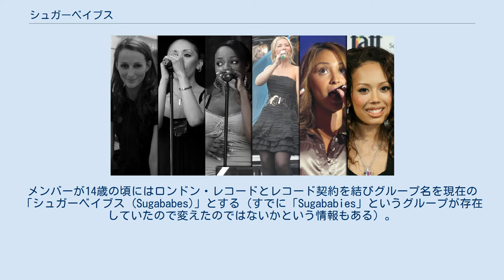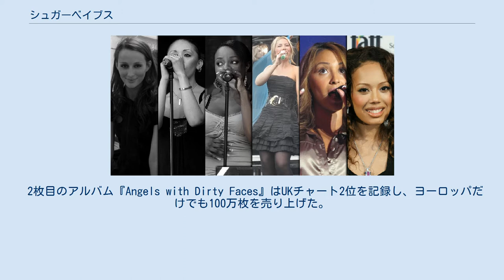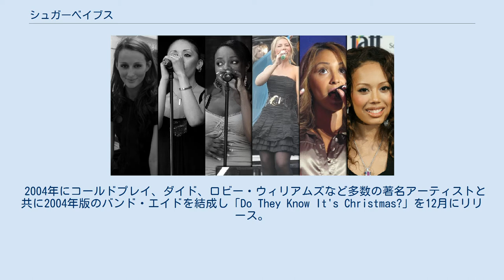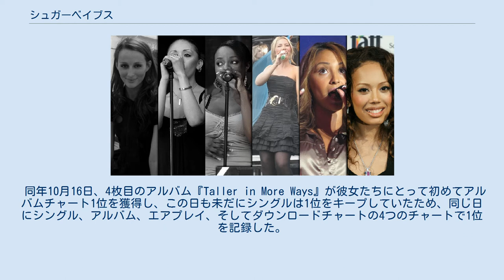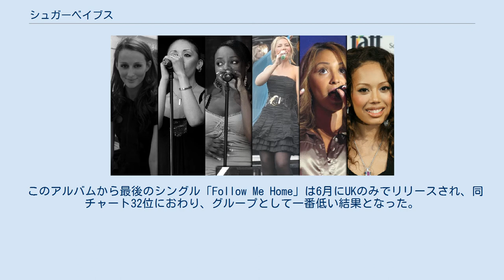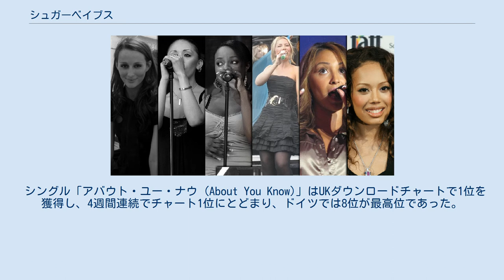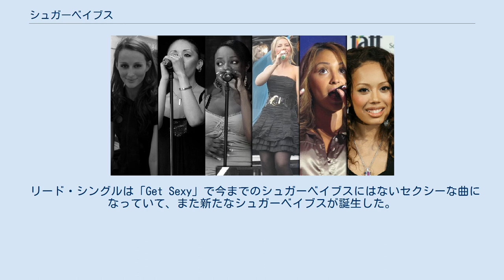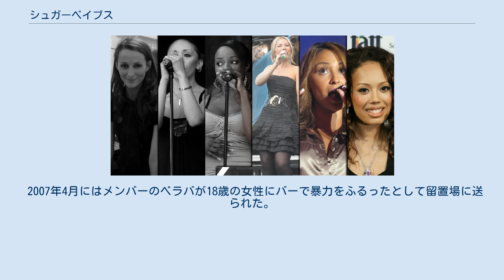シュガーベイブス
イギリスのガール・グループ
シュガーベイブス（Sugababes）はイギリス出身の3人組女性歌手グループ。
 21世紀最も成功している女性グループと言われている。
1998年に結成されて以来12枚のシングルを発売しそのうちの6枚はUKチャート1位を獲得。
アルバムもこれまでに6枚リリースしている。
2003年にブリット・アワードベスト・ダンス・アクト賞を受賞（これまでに4回ノミネートされている）。
UK以外にもヨーロッパ全土はもちろんのこと、アジアでも人気があり、アイルランド、ポーランド、デンマーク、オーストリアとニュージーランドでチャート1位を記録している。
 ブキャナンとブエナは8歳のころから親友で1998年、13歳のときにパーティー会場でドナーフと出会う。
そこで後のマネージャーのロン・トムと出会った。
活動はマネージャーなしでブエナとドナーフの2人で始まり、デビューアルバム『One Touch』を製作中、もう1人メンバーがいればもっと効率よく製作できるのではという提案をうけブキャナンをグループに加えた。
 グループ名の「シュガーベイブス (Sugababes)」はブキャナンの学生時代のニックネームである「シュガーベイビー (Sugar Baby)」からきている。
レコーディング中はグループは「ザ・シュガーベイビーズ (The Sugababies)」として親しまれていた。
メンバーが14歳の頃にはロンドン・レコードとレコード契約を結びグループ名を現在の「シュガーベイブス (Sugababes)」とする（すでに「Sugababies」というグループが存在していたので変えたのではないかという情報もある）。
 デビュー・シングルの「Overload」はUKチャート・トップ10に入り、ブリット・アワードのベスト・シングル賞にノミネートされた。
またドイツでは3位、ニュージーランドでは2位を記録した。
このアルバム『One Touch』に収録されているほとんどの曲はメンバー自身で作詞し、オール・セインツのプロデューサーであるキャメロン・マックベイの助けもかりた。
 同アルバムに収録されている「New Year」、「Run for Cover」と「Soul Sound」もUKチャートトップ40を記録している。
日本でプロモーション活動中、ドナーフはファッションに興味があったので、そのキャリアに進むことを決意しグループを脱退。
後に、メンバーとの不仲説があったのではと言われた。
 ドナーフの代わりにアトミック・キトゥンのメンバーであったハイディ・レンジが2001年に加入。
シングルの売り上げはよかったものの、アルバムはUKで26位、ドイツで7位とふるわず、ロンドン・レコードと解約することになる。
 レンジ加入後、新しいレコード会社を探し、アイランド・レコードと契約を結ぶ。
新しいレーベルのもと、「Freak Like Me」をリチャード・エックス（リバティ・エックスと共にシングルをリリースしたことがあるプロデューサー）と共に製作。
この曲で初めてUKチャート1位を記録する。
 次のシングル「Round Round」も同チャート1位を記録し、アイルランド、オランダ、ニュージーランドでは最高2位をマークした。
また、オーストラリアでは35000枚を売り上げ13位にランクインした。
 2枚目のアルバム『Angels with Dirty Faces』はUKチャート2位を記録し、ヨーロッパだけでも100万枚を売り上げた。
次のシングルは「Stronger」と「Angels with Dirty Faces」のダブルAサイドとしてリリース。
母国でトップ10にランクインし、映画パワーパフガールズのテーマソングとして使用された。
 4枚目のシングル「Shape」は2003年の始めにUKチャートで最高11位、オランダとアイルランドでは10位をマークした。
 以上の活躍より、同年のブリット・アワードのベスト・ダンス・アクト賞にノミネートされ見事受賞した。
この成功により、この後のシングル「Party in the Club」はITVのドラマ『Girls In Love』のテーマ曲に選ばれた。
 3枚目のアルバム『Three』は2003年の暮にリリースされ、UKアルバムチャート3位を記録し、同アルバムからのシングル「Hole in the Head」は3...